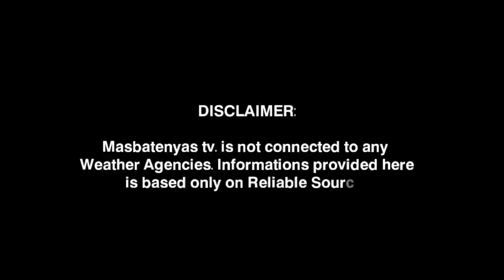LPA PAPALAPIT SA KALUPAAN!MAGING BAGYO? FEBRUARY 18,2023 WEATHER UPDATE TODAY|PAGASA WEATHER UPDATE